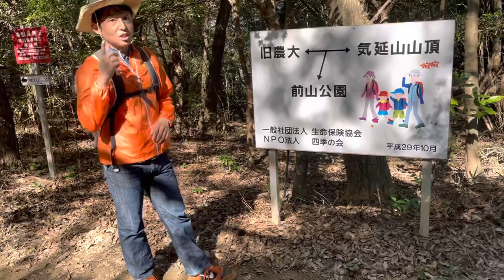徳島 ハイキング